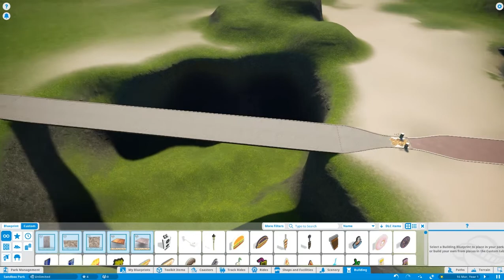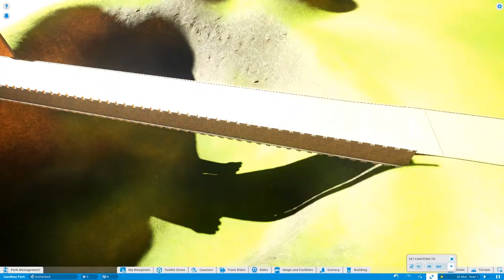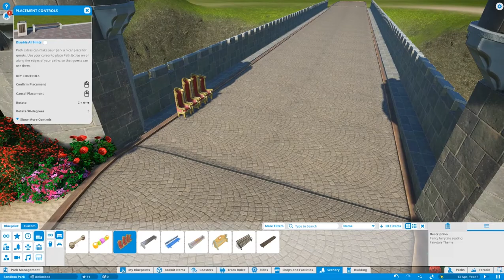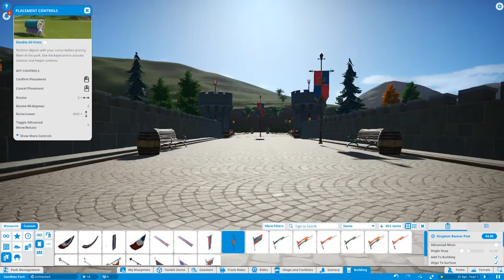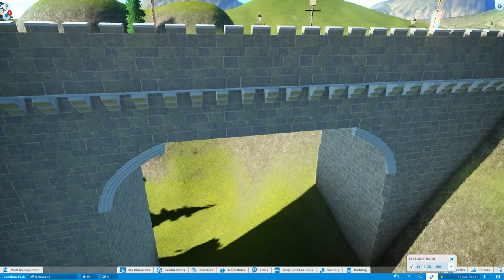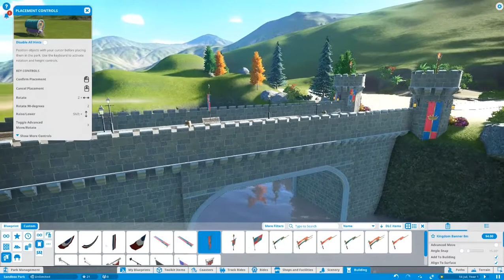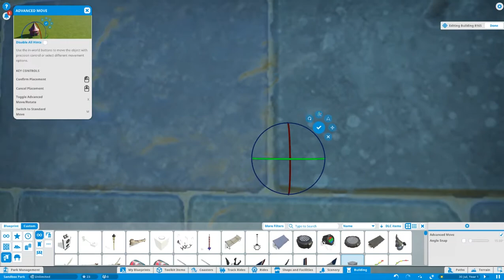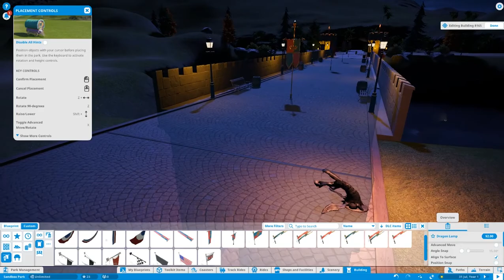STARTING A NEW PARK | Planet Coaster #1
Hello Guys! Welcome to a brand new series. Planet Coaster is a theme park building simulator that lets you build your own theme park. With my childhood being RCT3, I'm planning to do a series where I build my very own park. Hope you guys will enjoy this as much as I do and yeah ill share this experience with you guys.

Chapters:
0:00 Intro
1:15 Terraforming
4:45 Paths
6:15 Castle Railings
13:35 Scenery
27:00 Castle Walls
33:07 Decorations and Final Touches
46:04 Finished Bridge
46:45 Outro